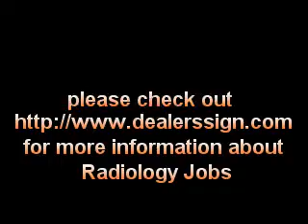Radiology Jobs, Diagnostic Imaging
Video, News video of Radiology Clinic, Radiology, Medical School, Radiography Web Directory

Online internet guide of .